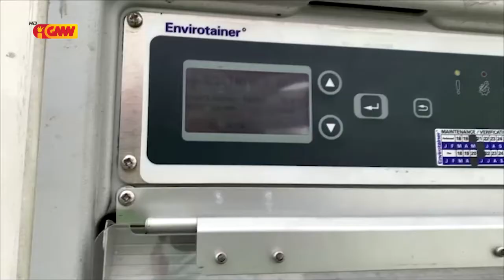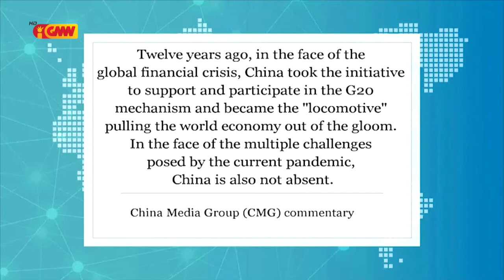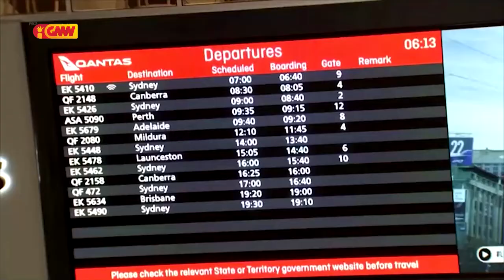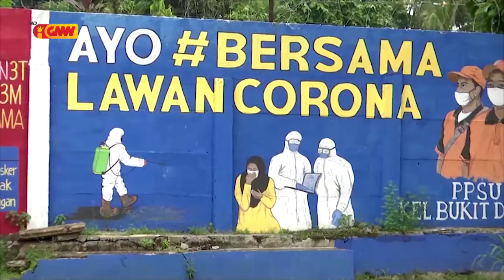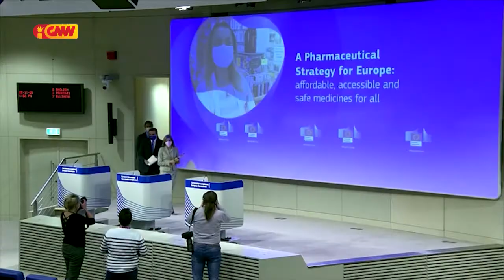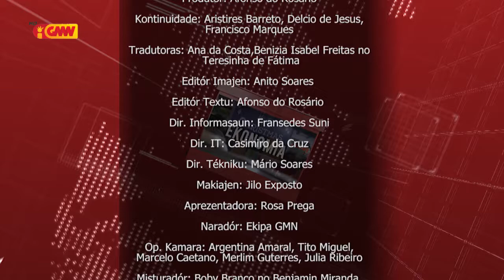Mundu iha Tetum 28 de Novembru 2020